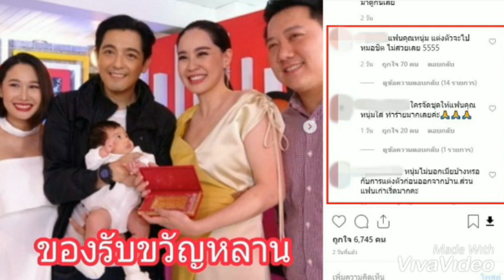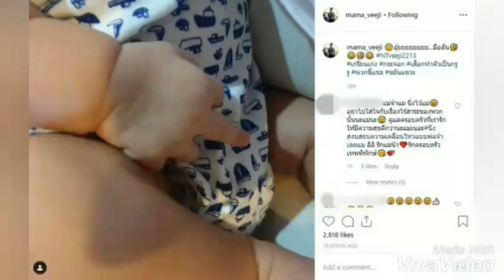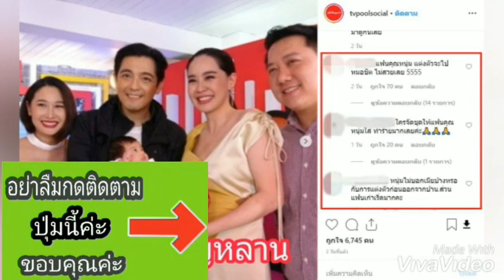เมียศรราม โต้กลับชาวเน็ต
ศรราม เทพพิทักษ์
ติ๊ก บิ๊กบราเธอร์
ลูกศรราม